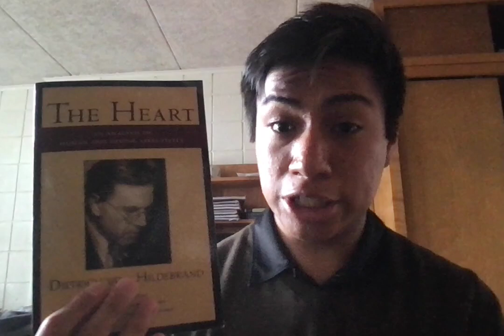Dietrich von Hildebrand on the Heart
For many centuries in philosophy, the heart had been dismissed and categorized as "irrational" or "passiones".  However, Hildebrand offers a new perspective on the heart that philosophy had never seen.  This video discusses Hildebrand's treatment of the heart and introduces one to its importance in philosophy and ethics.